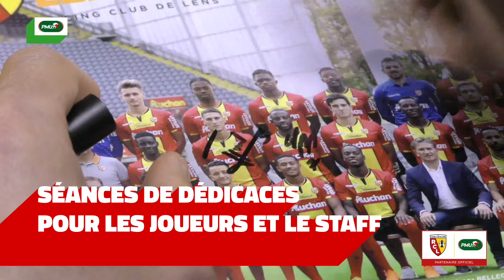LES JOUEURS DU RC LENS EN VISITE À L'HIPPODROME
Les joueurs de Philippe Montanier étaient tous au rendez-vous donné par le PMU pour une rencontre avec les fans du RC Lens en terrain hippique.